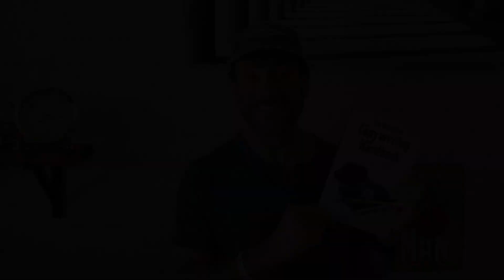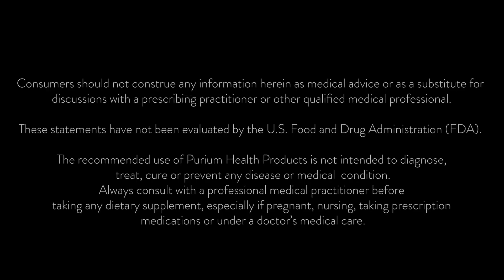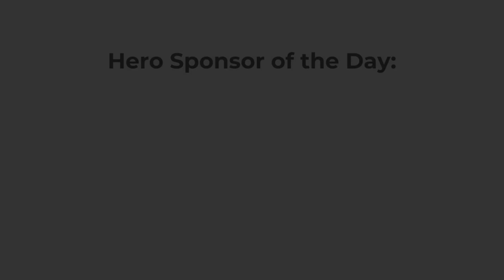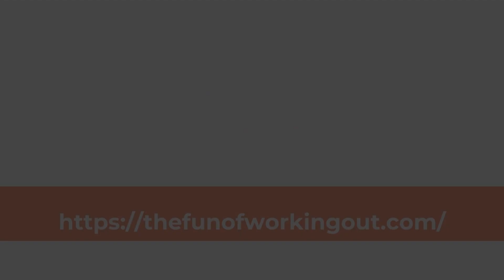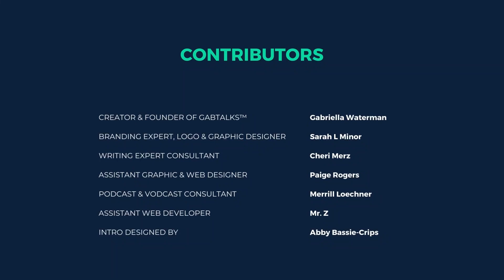Flourish Fully in New Cultures & Countries with Multicultural Leadership Expert Osman Mah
✅ Have you heard about the GabTalks™ VIP community?

➡️ A HUGE thank you from GabTalks™ to our contributors:
            Our Assistant Web Developer and Non-profit Coordinator